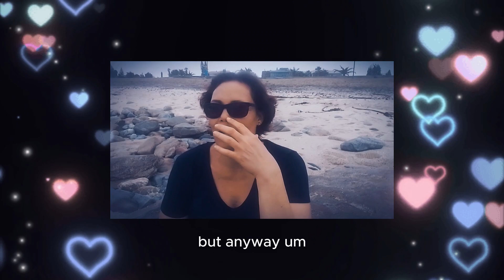Can we start over? The Holy Spirit told me what I was doing was wrong.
The world at this moment is full of hate, pain turmoil and strive, so i don't need to be the same, We start over. We are here to help each other, learn and find our way back to the Father. I apologize. friends???